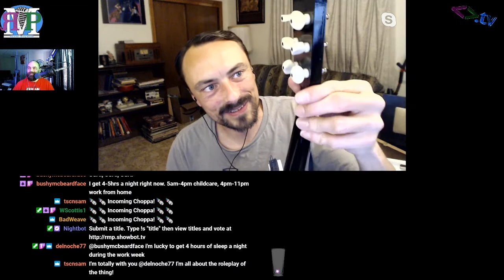Half-Ass Dating - ЯMP 245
There are times when you're just too busy...
too busy to shit!

Links:

Bard Guitar
Legends Ultimate
Steam
TNS Special - How to Stream Video from Home

Quiz Receipts: Chronology of Arcade Games | kpolsson, Timeline of Arcade Video Game History | Wikipedia

Next week: Lucas Fellure!

Amos - @ethancaine

Kent - @rm_delnoche